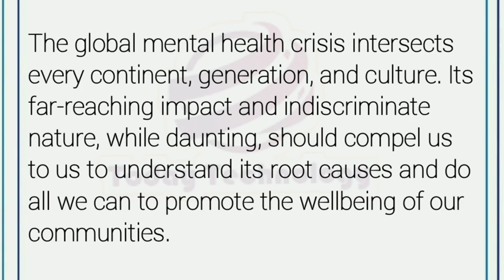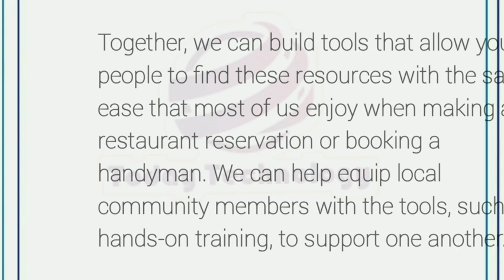What we have learned about mental health from young people